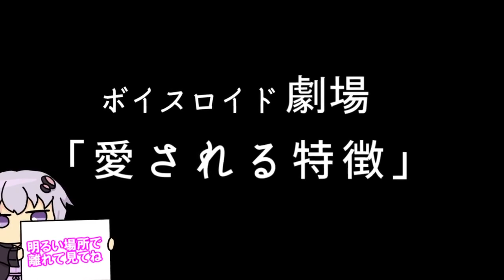【ゆかり先生劇場】ショートコント『愛される特徴』（VOICEROID劇場）